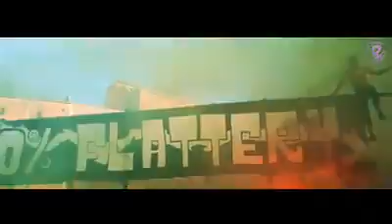We live like this! Ramadan Mubarek, Enjoy.